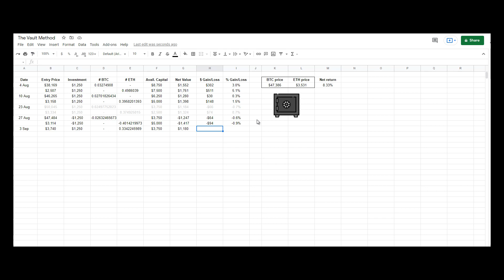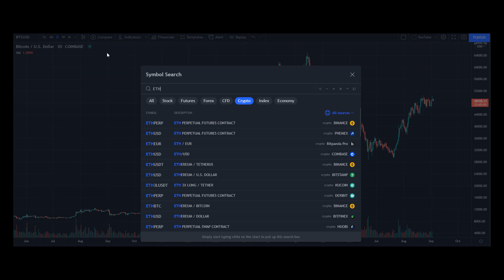My crypto investment report (3 Sep) | Bought more ETH!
I added on to my ether (ETH) position.